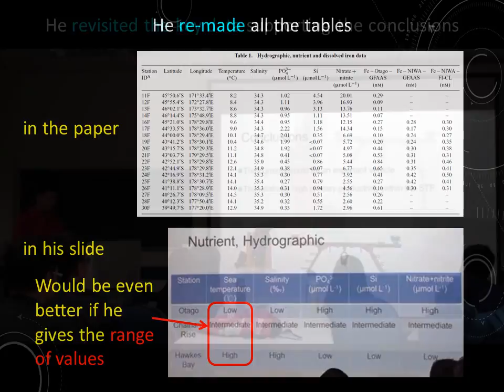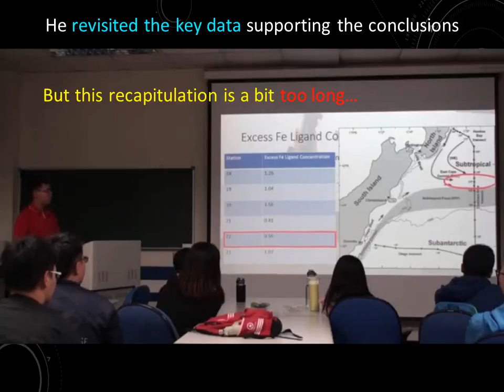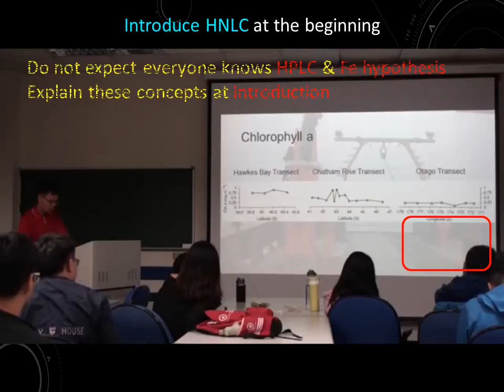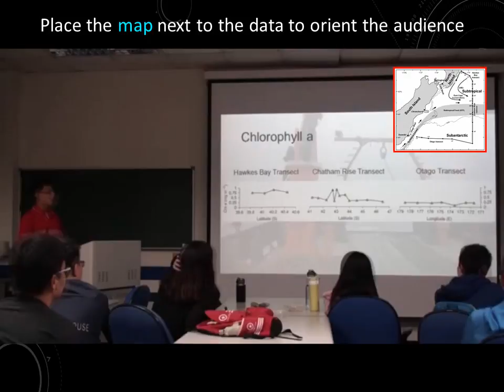Review 11: Jay's talk I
Video clips for the review of Jay's talk I